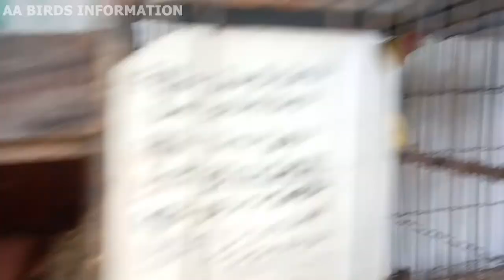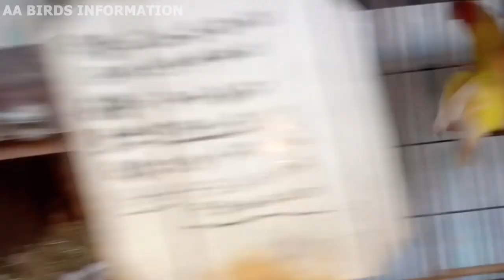LoveBirds Mutation Ke Eggs Foster Karke 1-Hazar Wale Pair Se 50-Hazar Ke Bache Kese Palwayn | AABI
AA Birds Information :
Description

Hello everyone this is Ammad from AA BIRDS INFORMATION,
Channel create karne ka just ek hi maksad hai ke logon tk birds ki "A to Z" all information share ho sake take log is business ko has a part time job samajh kr earning hasil kar saken.

MONDAY TO SUNDAY (1 WEEK SOFTFOOD) \ پیر تا اتوار (1 ہفتہ سافٹ فوڈ)  :